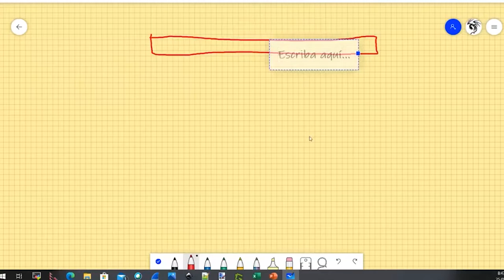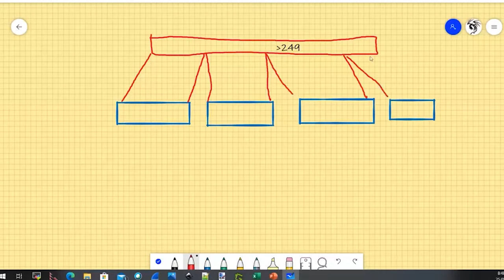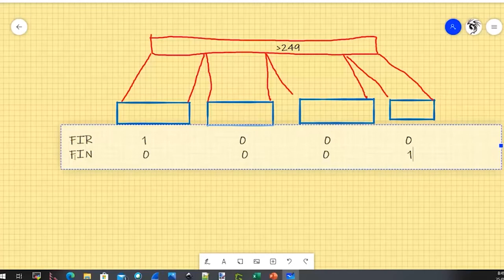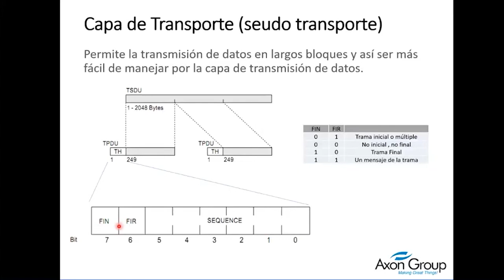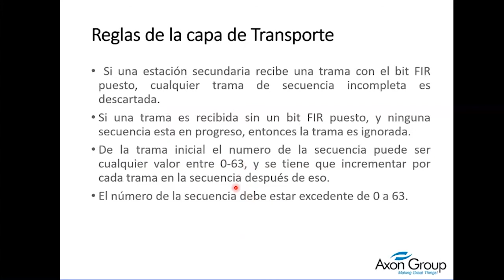Capa de transporte del modelo OSI - DNP3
DNP3: Parte 2: En este vídeo podrás aprender sobre la capa de transporte del modelo OSI del protocolo DNP3. No olvides contarnos ¿Qué te pareció la información?